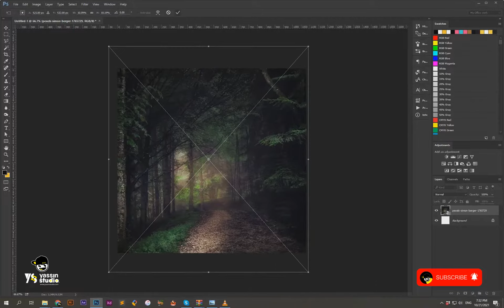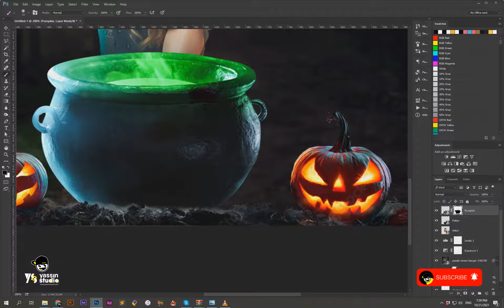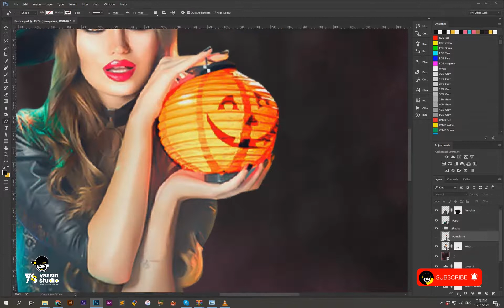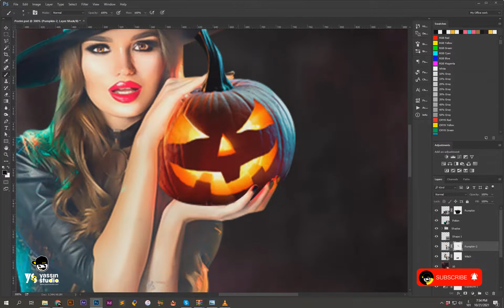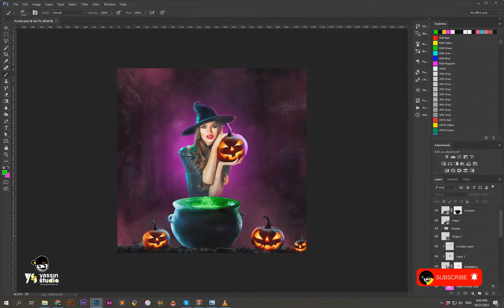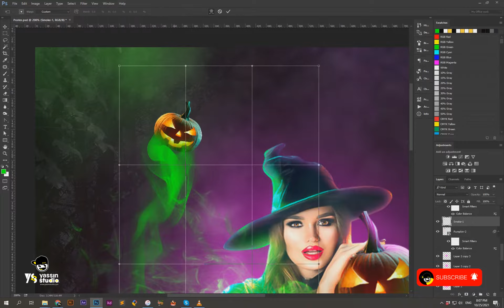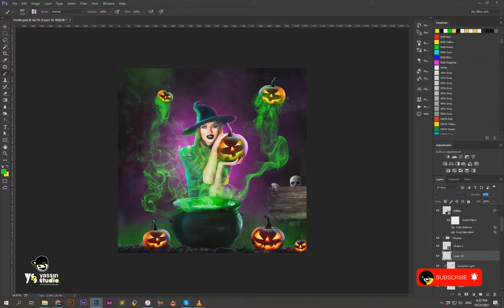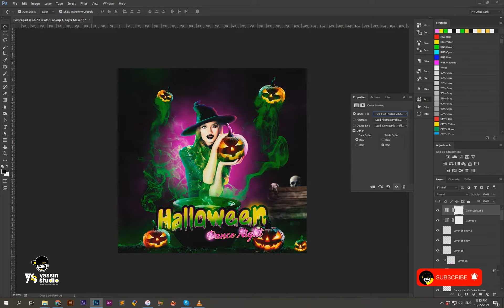Halloween Dance Night Poster - Photoshop Manipulation Tutorial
Hello Photoshopers!
I created Halloween Dance Night Poster for you so if you are interested, continue watching up to very the end of this video in which I will teach you a lot of tips and tricks you might be interested in and find this tutorial useful and helpful I can help you to create something very interesting and very creative like an artist, so enjoy it and don't forget to subscribe. don't hesitate to ask comment down below I'll be glad to answer your question.